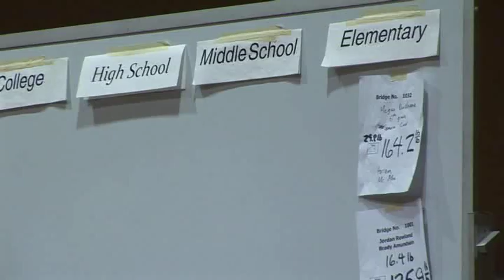Toothpick Bridges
Young engineers compete in Minnesota State University's annual toothpick bridge building contest. Originally aired on March 26, 2011 on MSU Moorhead's Campus News.